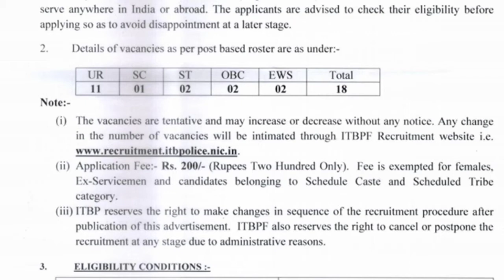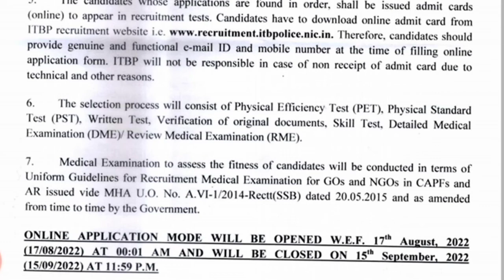Bfuhs staff nurse recruitment 2022/ staff nurse vacancy 2022/Itbp staff nurse vacancy 2022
itbp staff nurse vacancy 2022
Army staff nurse vacancy 2022